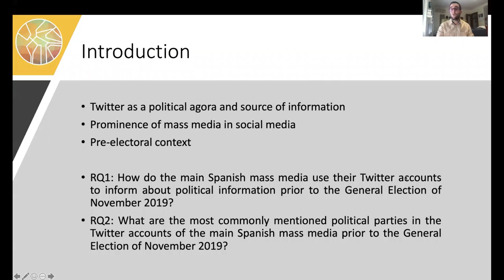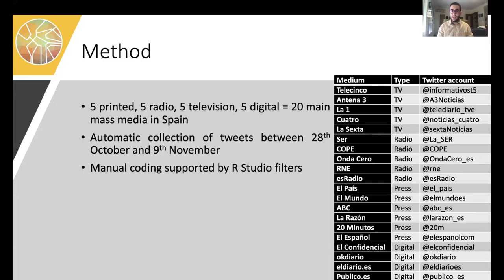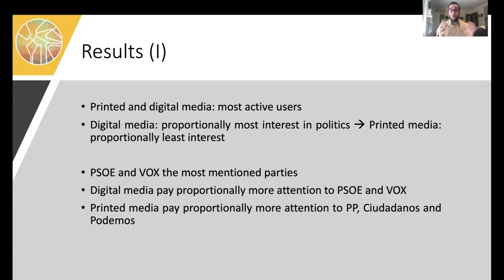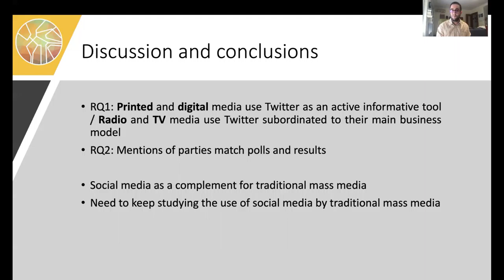News media behaviour in Twitter during a major political event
Full title: News media behaviour in Twitter during a major political event. Study of the Twitter accounts of the main Spanish news media before the 20N General Elections

Authors: David Blanco-Herrero, Patricia Sánchez-Holgado, Javier J. Amores, Maximiliano Frías-Vázquez and Carlos Arcila-Calderón

How to cite this work:
Blanco-Herrero, D., Sánchez-Holgado, P., Amores, J. J., Frías-Vázquez, M. and Arcila-Calderón, C. (2020). News media behaviour in Twitter during a major political event. Study of the Twitter accounts of the main Spanish news media before the 20N General Elections. In F. J. García-Peñalvo (Eds.), Proceedings of the 8th International Conference on Technological Ecosystems for Enhancing Multiculturality (TEEM 2020) (Salamanca, Spain, October 21-23, 2020)